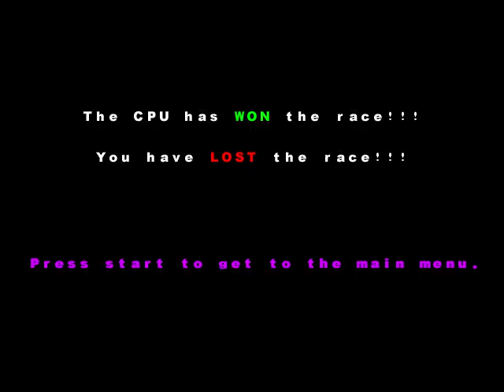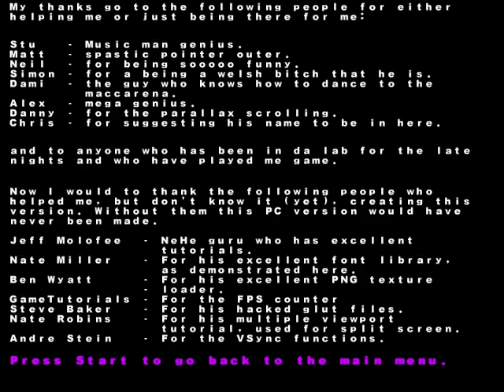Wipeout Genesis - (PC) - PlayStation Net Yaroze library emulator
Programmed by Jawad Ahmed
This recording is pretty crappy, it's running in wine and SimpleScreenRecorder dropped a lot of frames.